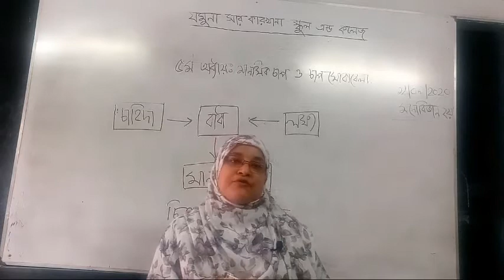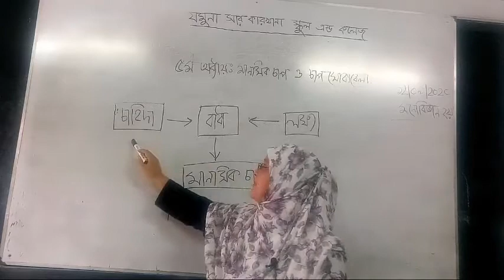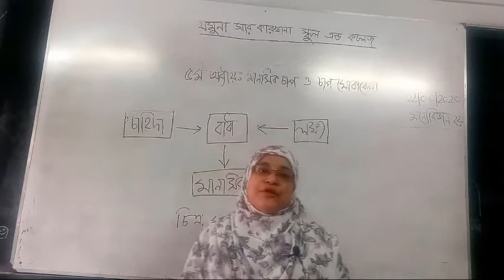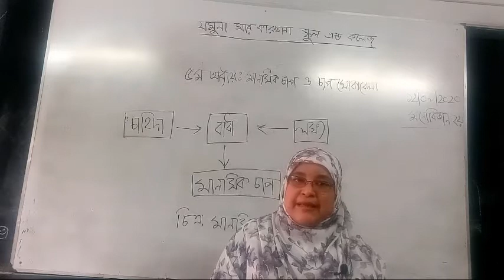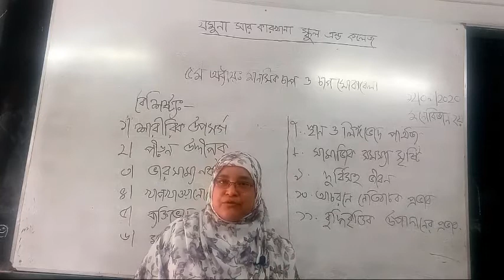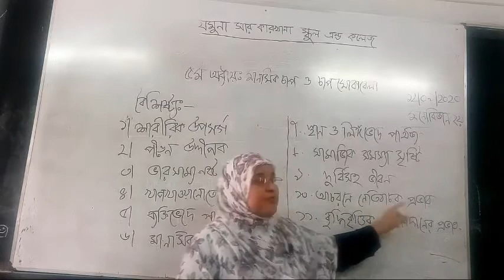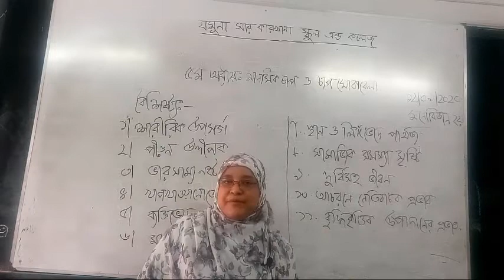Class 11-12, Psychology, Mrs. Ferdousi Begum, Lecturer